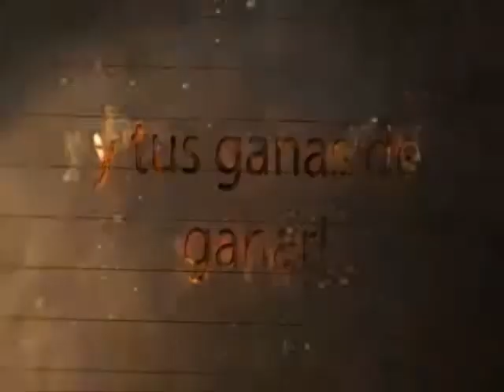Spot deportivo - Digital VisiOn Group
Spot rodado para evento deportivo.